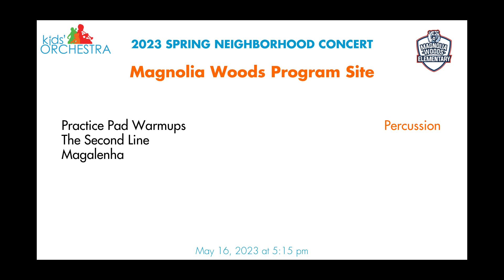Magnolia Woods Elementary 2023 Spring Neighborhood Concert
Mag Woods percussion class demonstrates all of the amazing things they learned this past semester with Kids' Orchestra!